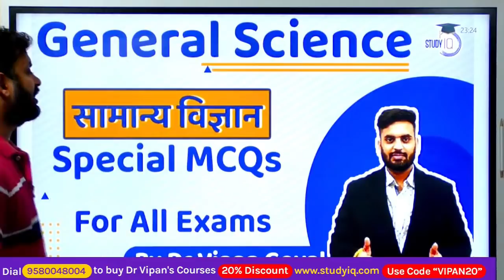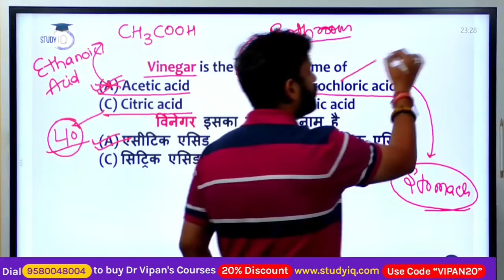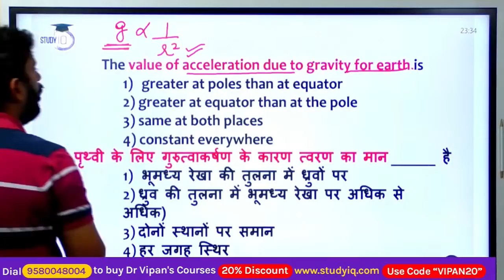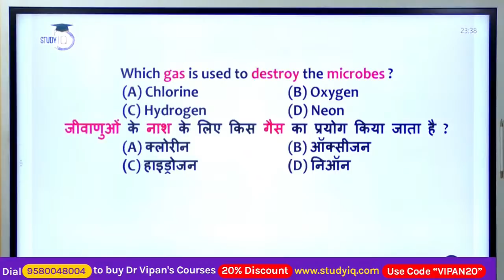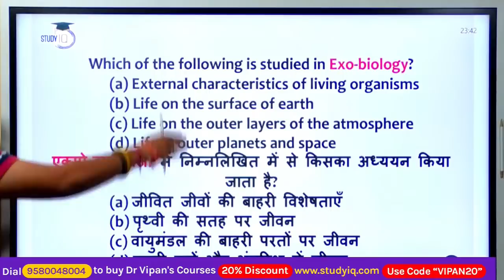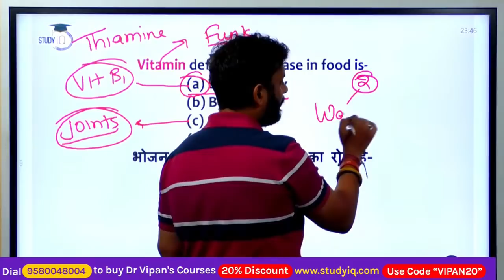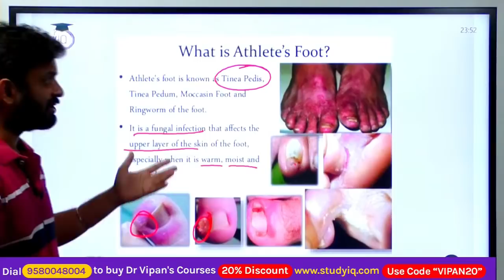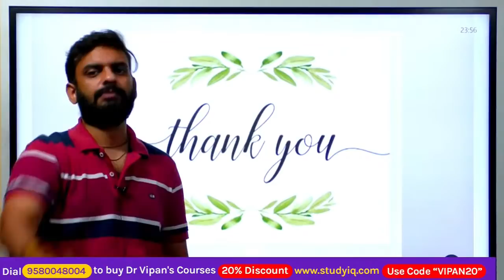General Science MCQs l Special Science MCQs For All Exams by Dr Vipan Goyal l Study IQ